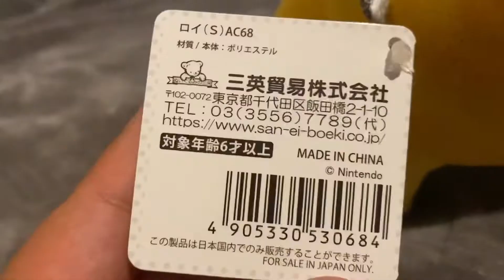Roy Koopaling All Star Collection plush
More plush videos are coming soon! I lost my voice due to allergy season which is why I haven’t uploaded in a minute but hope you enjoy this one in the meantime with non copyright music